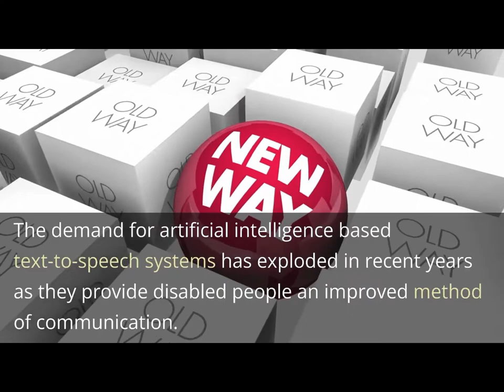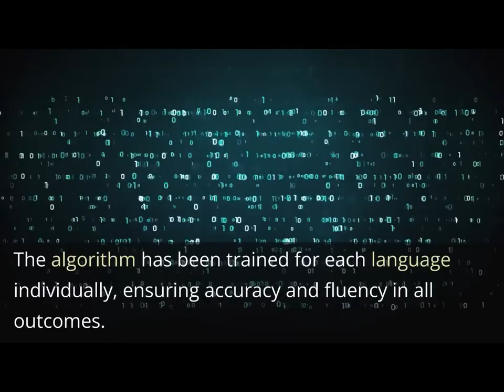👽 Why AI Voice Software is the Wave of the Future!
Do you want to know the future of communication?
It's not email, or chatbots, or even video conferencing. The future of communication is AI voice software. With this technology, bots are able to communicate with realistic voices in a way that feels natural and human. Watch this video to learn more about AI voice software and how it can benefit your business.

✅ Today is the day it could all change.